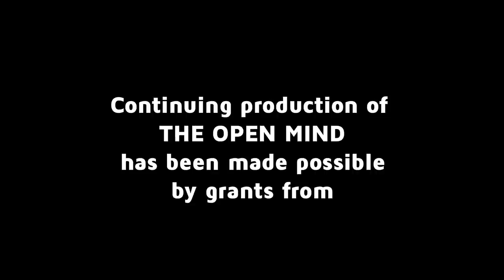Nan Whaley on The Open Mind: How the Mayor is Changing Rust Belt Politics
On The Open Mind, Mayor Nan Whaley of Dayton, Ohio discusses Rust Belt politics.